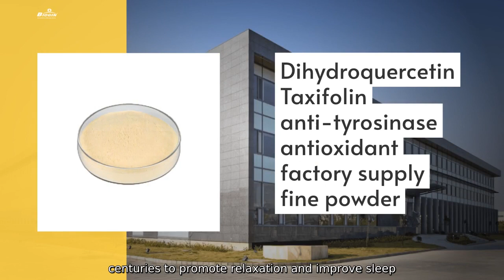OEM Valerian Root Complexed Powder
Enhance your health and wellness with our OEM Valerian Root Complexed Powder by BioGin Health Co.. Ltd. Valerian root has been used for centuries to promote relaxation and improve sleep quality. Our complexed powder form makes it easy to incorporate into your daily routine. BioGin Health Co.. Ltd. takes pride in providing high-quality OEM Valerian Root Complexed Powder that is pure and potent. Our product is manufactured through advanced technology and strict quality control measures to ensure its effectiveness and safety.